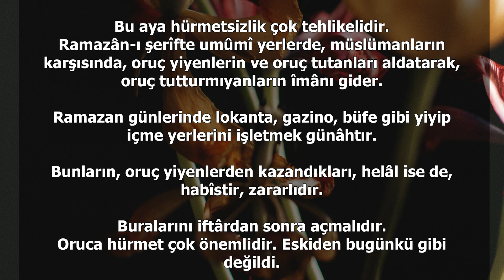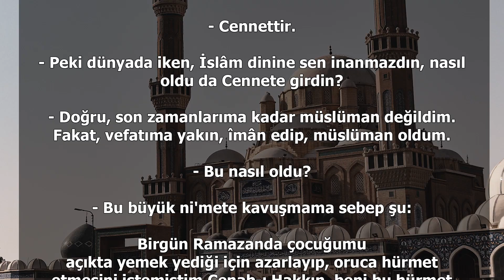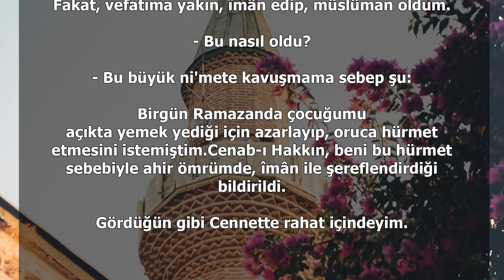Ramazanı Şerife Hürmetin Karşılığı | İbretlik Hikaye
Ramazân-ı şerîfe Hürmetin karşılığı
Herhangi bir özür ile oruç tutamıyanların, bu aya hürmet etmesi, oruç
tutamadıkları günler, gizli yemeleri lâzımdır. Bu aya hürmetsizlik çok tehlikelidir.
Ramazân-ı şerîfte umûmî yerlerde, müslümanların karşısında, oruç yiyenlerin ve
oruç tutanları aldatarak, oruç tutturmıyanların îmânı gider.
Ramazan günlerinde lokanta, gazino, büfe gibi yiyip içme yerlerini işletmek
günâhtır. Bunların, oruç yiyenlerden kazandıkları, helâl ise de, habîstir, zararlıdır.
Buralarını iftârdan sonra açmalıdır.
Oruca hürmet çok önemlidir. Eskiden bugünkü gibi değildi. Gayri müslimler
bile müslümanların orucuna hürmet ederdi. Açıkta yemezlerdi. Yine böyle bir
Ramazanda, gayr-i müslim bir kimse, evine geldiğinde, çocuğunu evin önünde
açıktan yemek yediğini gördü. Hemen oğlunu azarlayıp,
- Evladım bilmiyor musun, bugün müslümanların oruç tutma günü. Nasıl
böyle onların gözü önünde açıktan karnını doyuruyorsun. Çabuk gir içeri. Bir daha
böyle açıktan yediğini görmiyeyim, dedi.
Aradan bir zaman geçtikten sonra, bu kimse vefat etti. Bu kimseyi, müslüman
komşusu rü'yada gördü. Kendisini çok güzel yerlerde, rahat bir şekilde görünce
merak edip kendisine sordu:
- Senin bu bulunduğun yer neresidir?
- Cennettir.
- Peki dünyada iken, İslâm dinine sen inanmazdın, nasıl oldu da Cennete
girdin?
- Doğru, son zamanlarıma kadar müslüman değildim. Fakat, vefatıma yakın,
îmân edip, müslüman oldum.
- Bu nasıl oldu?
- Bu büyük ni'mete kavuşmama sebep şu: Birgün Ramazanda çocuğumu
açıkta yemek yediği için azarlayıp, oruca hürmet etmesini istemiştim. Cenab-ı
Hakkın, beni bu hürmet sebebiyle ahir ömrümde, îmân ile şereflendirdiği bildirildi.
Gördüğün gibi Cennette rahat içindeyim

Kaynak :365 Gün Dua Kitabı Mehmet Oruç